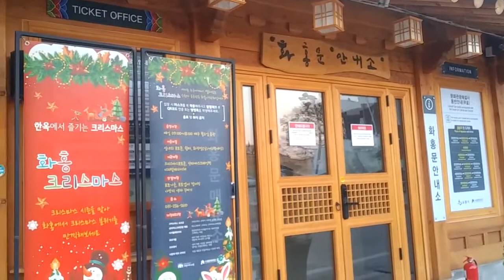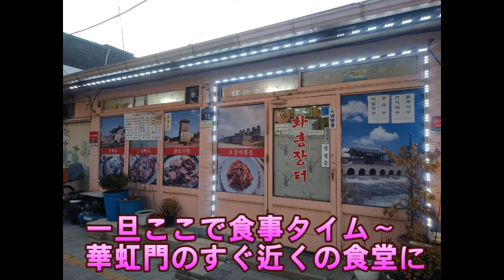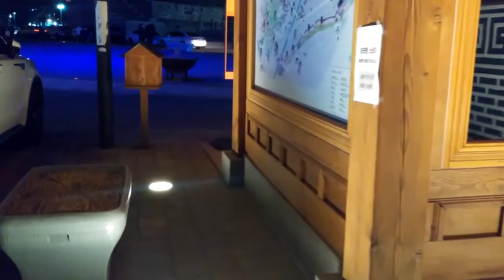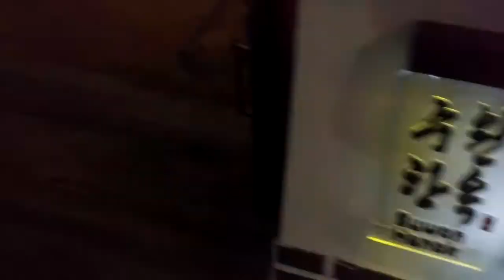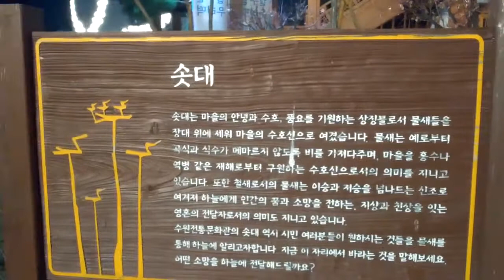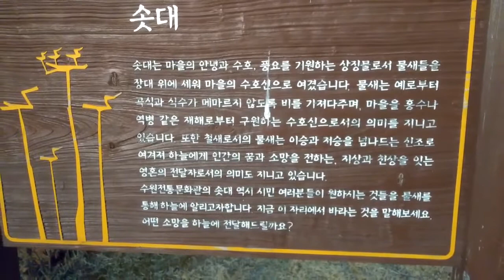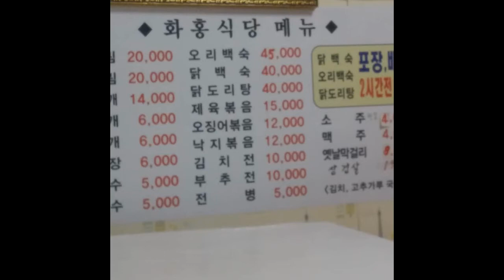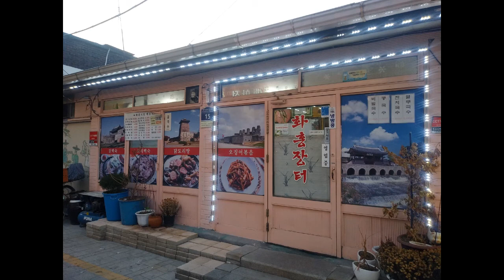【韓国世界文化遺産】水原華城・行宮 2022 .1 .1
リモート世界遺産の解説２時間コースをしたあとの撮影なので、行宮の詳しい動画はありません。
終わってから華城の中で一番美しいエリアと言われている、華虹門のあたりを撮影しました。
その後、長安門の前にできたきれいな韓屋のエリアがすごーく気になっていたので、入ってみました。

体験館や食生活館、礼儀を教える館、カフェなどでした。
カフェでしばし、ヒーリングをしてきました。

訪れる方は、ぜひ一度行ってみてくださいね。

さらに詳しい解説はリモート世界遺産の方でさせていただきます。
こちらもご覧になってみてください。